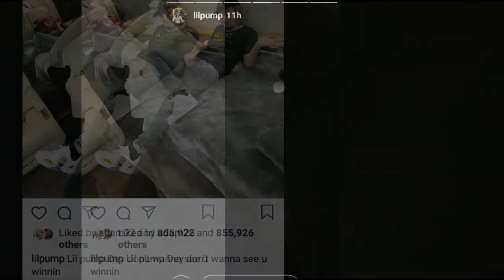Lil Pump Gets Banned From Denmark & Says The Devil is Messing With Him!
Pray for Lil pump you guys.  He also looks very Wacked out.  I hope he figures himself out.